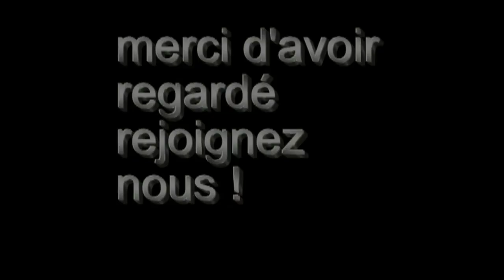Lam sai wing club : Wushu Compilation 2012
a little compilation with our 3 competitors !